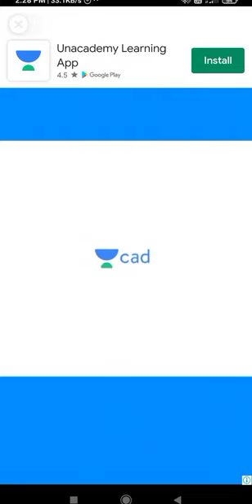Interesting and relaxing ASMR🔥 Cutting Burj Khalifa ASMR🔥